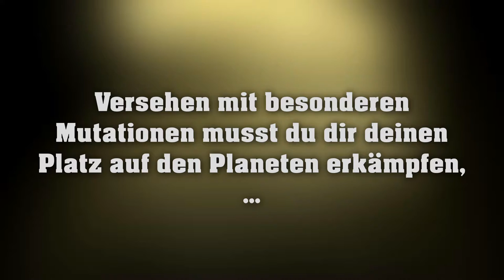METATRON - Tutorial #4 [Deutsch] - Patch 0.2.2.6, STYX, D.I.O.S. ★Facecam★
Yay! Wir spielen MetaTron von TubyKid. In diesem Video zeige ich Euch, wie

Zur Story:
T.A.O. (Tactical Aid Operations) Ltd., eines der einflussreichsten Unternehmen der Welt im Bereich Gesundheitsversorgung und Waffentechnik, entwickelte im Jahr 3.645 n. Chr. nach den Großen Konzernkriegen das MetaTron-Programm.  Damit leutete T.A.O ein neues Kapitel in der Geschichte der Menschheit ein.
Sie fanden einen Weg, menschliche Zellen ohne Verlust zu klonen und schufen damit die idealen Wirte für außerirdische Technologie - der T.R.O.N. (Terrestrisch Advanced Orbitrary Nanohuman) war geboren. Ein humanoider Körper, welcher individuell definierbare Mutationen in sich tragen konnte.
Diese Klone werden auf fernen terrageformten Planeten ausgesetzt und frei nach dem Motto „Survival of the Fittest“ trainiert. Du spielst einen dieser TRONS. Versehen mit besonderen Mutationen musst du dir deinen Platz auf dem Planeten erkämpfen, bis du genug gelernt hast um auf den großen Bühnen der Welt eingesetzt zu werden. Dein Eigentümer wartet nur darauf, dass du "ausgewachsen" bist...

Über das Spiel:

MetaTron
Genre: Survival PVP Open World
Spieler: Multiplayer (Online)
Entwickler: TubbyKiD UG (haftungsbeschränkt)
Publisher: TubbyKiD UG (haftungsbeschränkt)
Gespielt auf: PC
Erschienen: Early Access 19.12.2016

🔧Equipment🔨

❕❕WICHTIG❕❕❕❕WICHTIG❕❕❕❕WICHTIG❕❕❕❕WICHTIG❕❕
Nachfolgend findet Ihr alle Informationen zu dem von mir
verwendeten Equipment. Die URLs führen Euch teilweise zu
Bestellung von Euch einen kleinen Obulus, welcher mir bei Amazon
gutgeschrieben wird. Für Euch werden die Bestellungen dadurch
NICHT teurer und Ihr unterstützt damit meine Arbeit. Der gesamte
Erlös daraus kommt auf das Sparbuch meiner Tochter!
❕❕WICHTIG❕❕